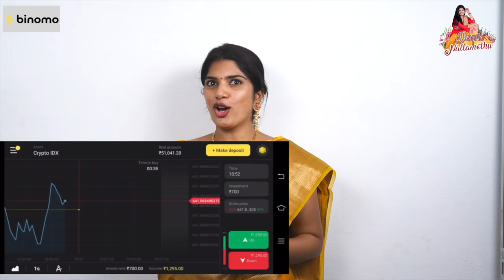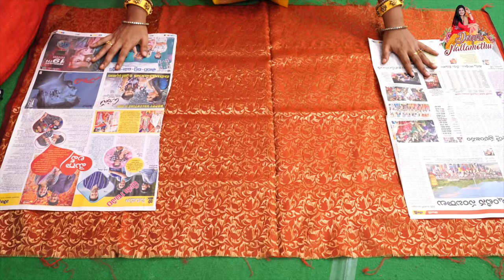Quick And Easy Varalakshmi Saree Draping & Decoration Vlog || Telugu Vlogs || Deepti Nallamothu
Hi,
Sravanamasam Varalaxmi Vratham is something which is a sentiment to me and I decorate ammavaru every year with same interest and dedication towards her.This year I am sharing this video with all of you so that it may be helpful to you all too.Wish Everybody a happy festival season.Sarvejana Sukhino bhavanthu.

Deepti.N

ThanksFollow Me Here :
Previous vi